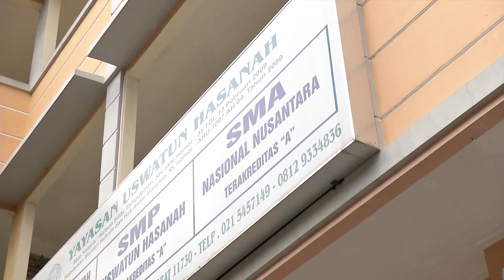SALMON FOR KIDS ON MNC FOOD & TRAVEL CHANNEL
Video yang berisi liputan charity Salmon For Kids dari tim MNC Food & Travel, yang tayang di program Travel & Homes Blog.